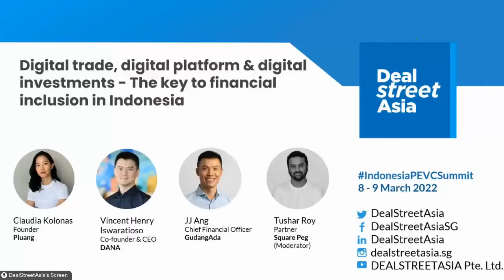Digital trade, digital platforms & digital investments - The key to financial inclusion in Indonesia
The pandemic proved to be a shot in the arm for digital financial services as people took to these platforms for day-to-day transactions to investments and more sophisticated instruments.

Indonesia, which mirrored the global trends, saw a huge surge in demand for such services that in turn drew the interest of prominent international investors who backed fintech plays including wealth-tech platforms riding on the wave of strong user adoption for their services.

Indonesia, where a vast majority of the population is unbanked or under-banked, digital financial services are seen as a way towards financial inclusion. And, financial services players across the spectrum are expanding into different asset classes, drawing up plans to foray into new markets and also widen the user base through financial literacy and inclusion initiatives.

In this session, we feature online investing platform Pluang, digital wallet DANA and fintech investor Square Peg Capital.

GudangAga, which last year raised over $100 million in its Series B round, is building and strengthening its ecosystem of service offerings, including logistics, POS SaaS, marketing services, data services, and financial services. For GudangAda CFO J J Ang, the end goal is to develop a highly capital efficient and scalable platform for all B2B stakeholders in Indonesia.

Pluang recently raised $55 million in a funding round led by US venture capital firm Accel. Pluang, which started as a platform to allow users to trade gold, has deepened its suite to include indexes, mutual funds and crypto assets. Pluang founder Claudia Kolonas believes in creating a level playing field for Indonesians by increasing access to investment products.

DANA was set up in 2017 by Vincent Henry Iswaratioso, who has been a fintech entrepreneur for more than a decade. Prior to DANA, he founded payments gateway INDOMOG in 2008. Vince is recognized in both the technology and financial industries for his contribution to building a cashless society.
From Square Peg Capital, we have partner Tushar Roy who focuses on technology companies in Southeast Asia. He was an early investor and on the boards of PropertyGuru, Kredivo, Doctor Anywhere, Stashaway, Pluang, among others.

Claudia Kolonas, Vincent Henry Iswaratioso and Tushar Roy will share their reading of the scope of the digital financial services space in Indonesia, the regulatory challenges, market potential for trading platforms in the context of the new IPO pipeline and more.